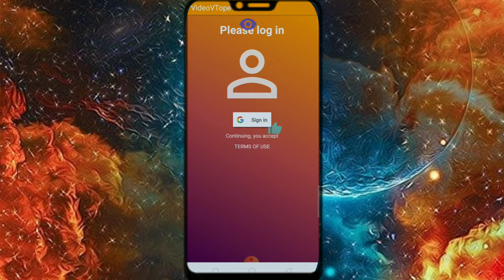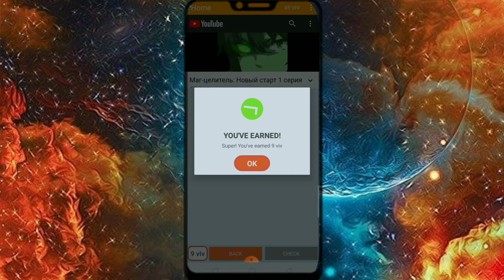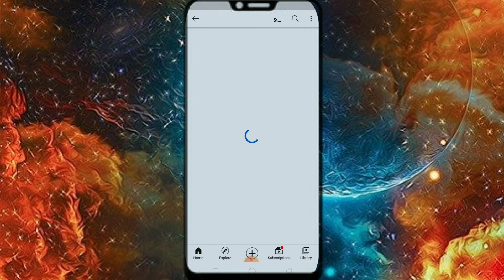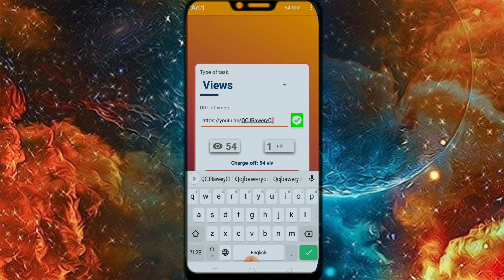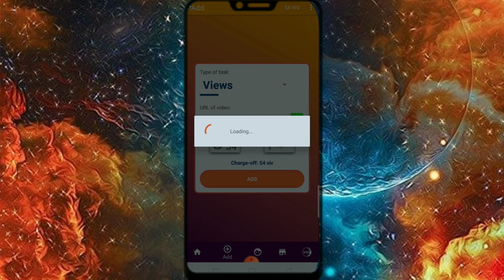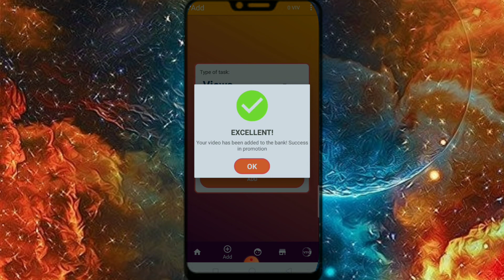🔴 LIVE Proof / how to increase more views on YouTube-views kaise banaye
I am mr.Arjun Wellcome to my youtube Channel || AJ bhati vlogs ||